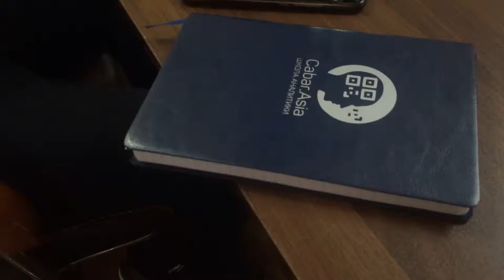Школа аналитики CABAR.asia-2019, день 2